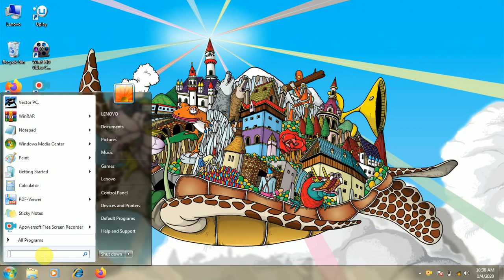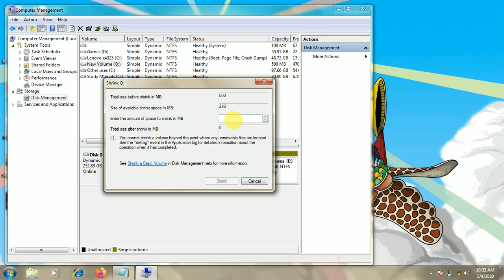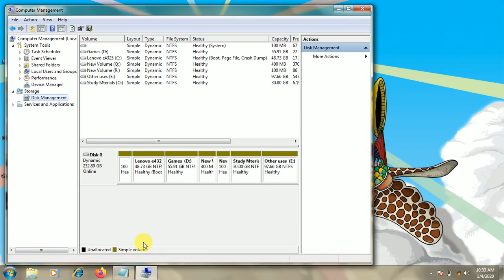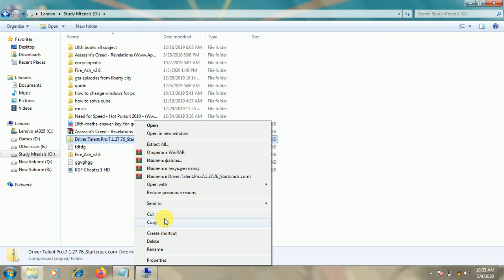How to create new volume or partition in our PC or laptop